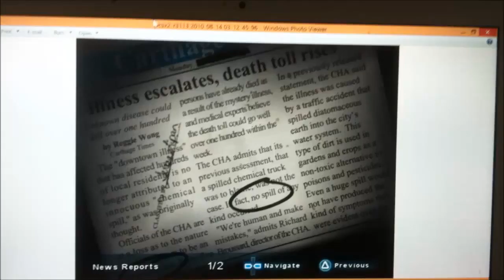Syphon Filter Omega Strain - Carthage 2 Zeus Files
Zeus files for the mission Carthage, Michigan: Warehouse District in Syphon Filter: Omega Strain.